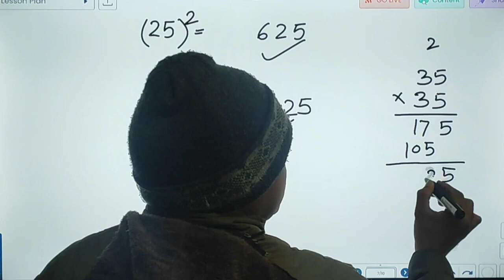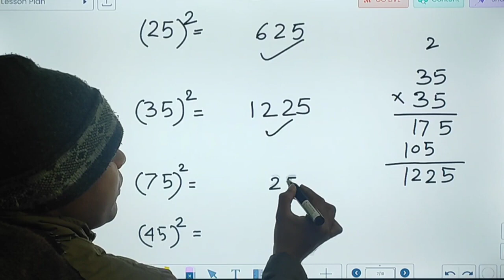Finding Square | वर्ग निकालने का तरीका | Square tricks